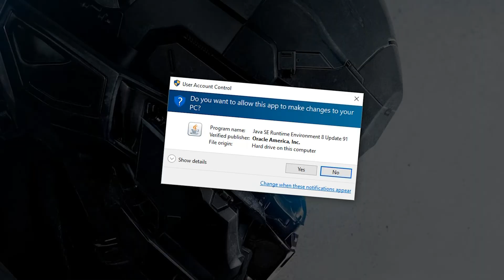McFUCK IT BUCKET BARRAGE!!! - ShellShock Live Gameplay #1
UNLEASH THE CHICKENS!!!